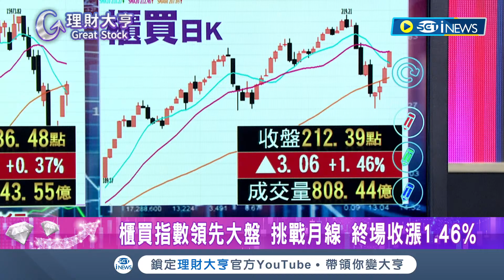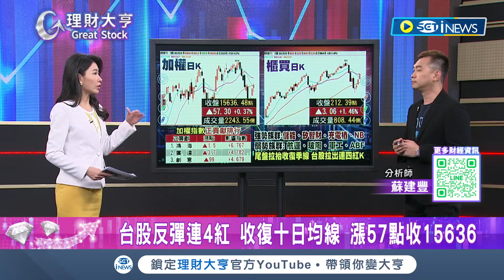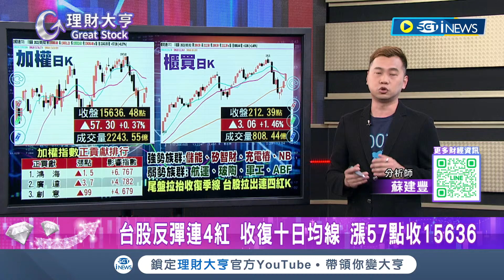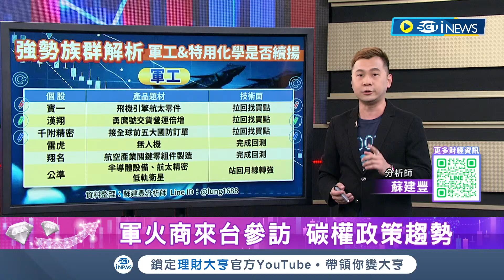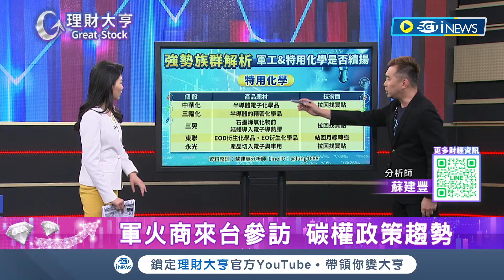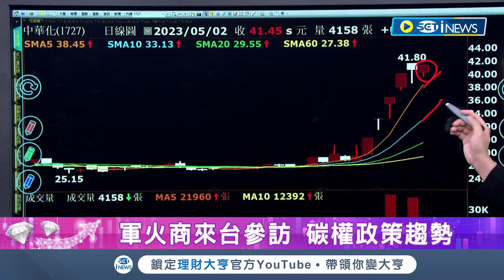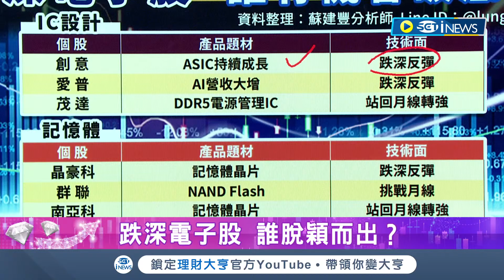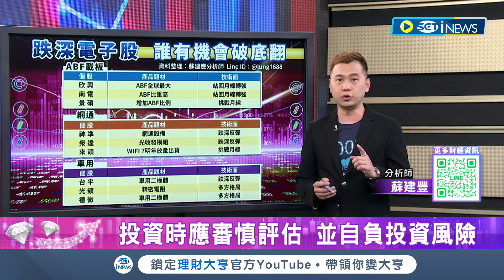跌深電子股，誰脫穎而出？Line汰弱換強，複製下一檔森崴能源！｜李昕芸主持 ft.蘇建豐｜【理財大亨 精華版】20230502｜三立iNEWS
蘇建豐 精華影片內容標：
1.軍火商來台參訪，碳權政策趨勢
2.跌深電子股，誰脫穎而出？
3.Line汰弱換強，複製下一檔森崴能源！